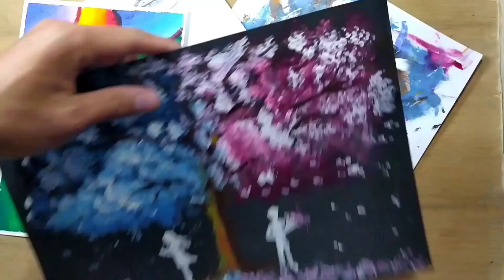Drawing Sheep Shepherd Of children under the tree flute | Step by step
Hii everyone 🙂 Hope you are doing great! in this video I show you how to draw scenery of sheep shepherd for beginners. with pencil colours and oil pastel ( Faber castle) . step by step